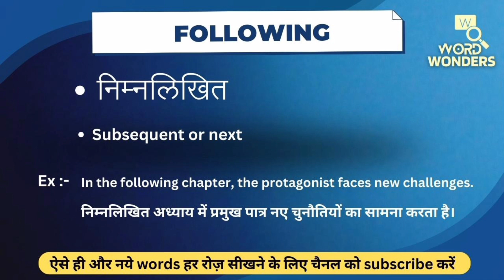Following Meaning in Hindi | Following ka Hindi me Matlab | Word Meaning I Word Wonders